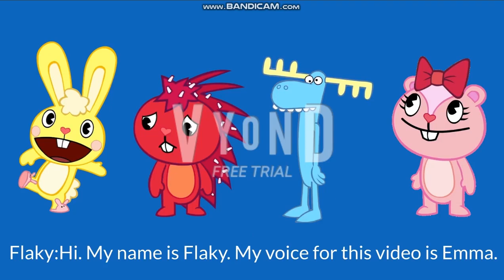I Add Twenty Characters From Happy Tree Friends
Cast For Prop Characters
Cub=Kevin
Cuddles=Justin
Disco Bear=William
Flaky=Emma
Flippy=Eric
Giggles=Ivy
Handy=Joey
Lifty=Ryan
Lumpy=James
Mime=Oliver
The Mole=Lee
Nutty=Christopher
Petunia=Salli
Pop=Matthew
Russell=Russell
Shifty=Aurthur
Sniffles=Jason
Splendid=Alan
Toothy=Brian